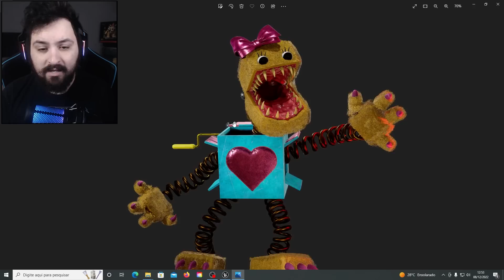COMO ENCONTRAR a BOXY BOO GIRLFRIENDS em POPPY PLAYTIME CAPITULO 2 !! (Project Playtime)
Hoje joguei poppy playtime 2 capitulo 2 e vimos como encontrar a Boxy Boo menina em poppy playtime foi insano pois ela é muito bonitinha e parecida com o boxy boo.

Steam ► NightExtreme

Vídeos Anteriores►